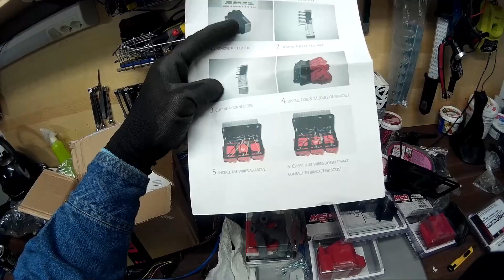Golf mk3 VR6 Ep 12 - Etunapojen vaihto part 1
Alotellaan etunapojen vaihtoa ja koitetaan korjata kohdattuja onkelmia.

Painakaa peukkua suuntaan jos toiseen oman mielen mukaan ja muistakaahan painaa myös sitä tilausnappia!

03:54

09:33